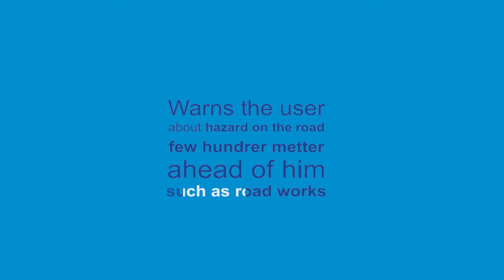RWW RHW service in Bordeaux